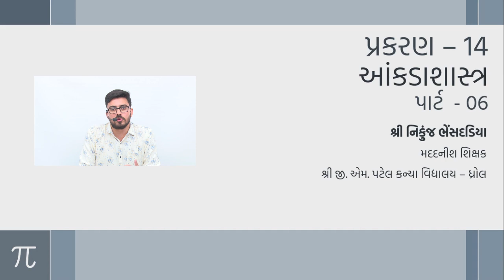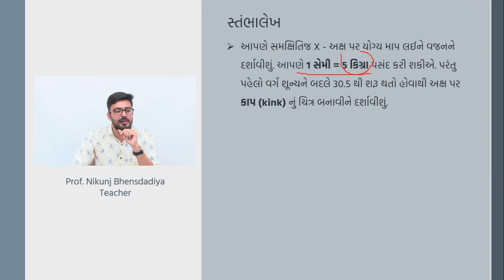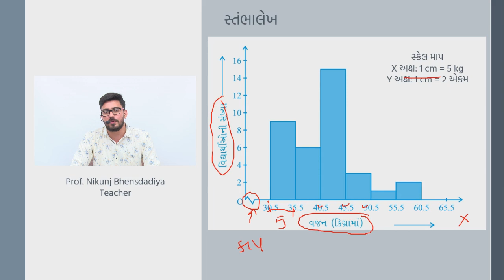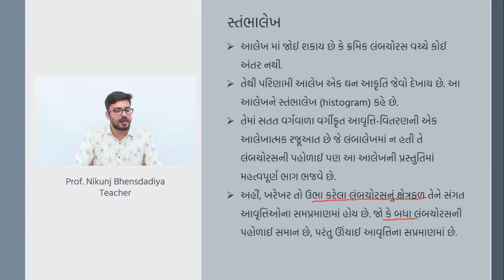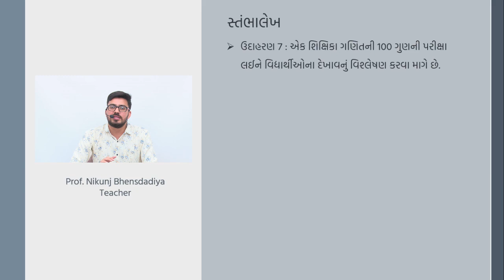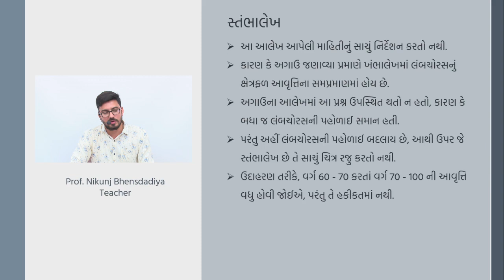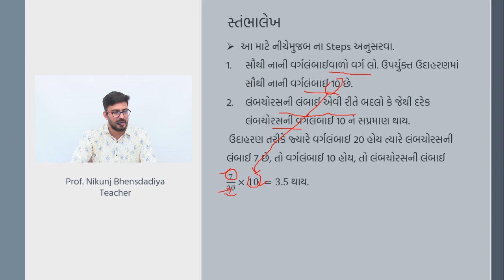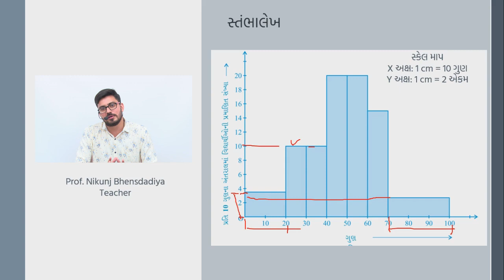ધોરણ 9 - ગણિત - પ્રકરણ 14 - આંકડાશાસ્ત્ર | Part 6 | Nikunj Bhensdadiya | G M Patel Girls School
ધોરણ 9 - ગણિત - પ્રકરણ 14 - આંકડાશાસ્ત્ર | Part 6
Standard 9 - Mathematics - Chapter 14 - Statistics | Part 6

Lecture by :
Nikunj Bhensdadiya
Assistant Teacher